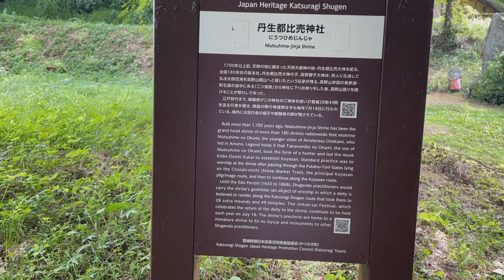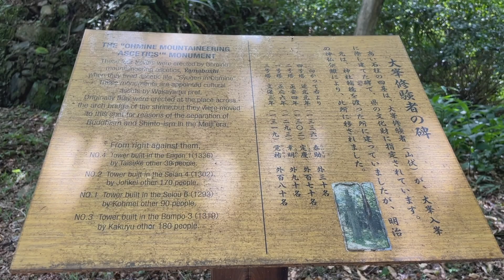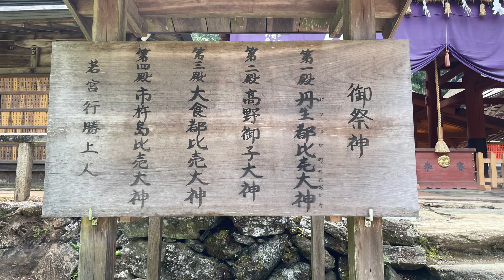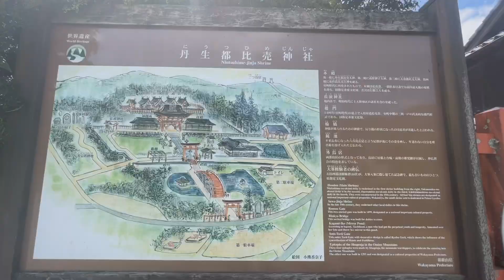⚠️神回※もし逃したら二度とありません※見るだけで幸せなことが次々と起こります【高野山と丹生都比売神社遠隔参拝】パワースポット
今なら非公開動画をプレゼント中！
最新の熊野情報はこちらから！

【最新ツアー情報】
毎回オリジナルツアーを企画しています！熊野・屋久島・沖縄・京都リトリートを予定しています♬

是非いらしてください‼️
リトリートに参加したら、人生変わりますよ！

☆9/23-24　天河弁財天と玉置神社参拝ツアー

☆10/19-22 玉置神社ツアー
リピーター様3名限定

☆10/25-27マッキー先生と行く！

☆10/28-30 満月熊野リトリート
玉置神社参拝！秘境の滝と磐座巡り！月夜の川船遊覧！玉置神社へ正式ルートから参拝！

☆11/11-12 熊野龍神様ツアー
龍神様にご縁がある神社を巡ります

3泊4日で熊野本宮大社まで歩く最高のツアーです♪熊野古道を歩きたい方におすすめです。初心者コースです

☆11/23-26 熊野三山＆玉置神社参拝のスペシャル熊野リトリート
玉置神社の月次祭に参列します。正式参拝もできます。

感動・笑・ワクワクが止まらないパワースポットツアー2023のスケジュールはこちら

【中山美穂のブログ】
☆パワースポットの旅はスピリチュアル

みなさまの開運、運気アップをお祈りしております。